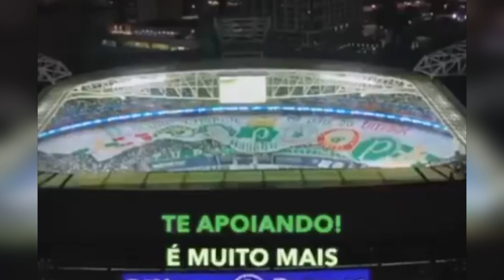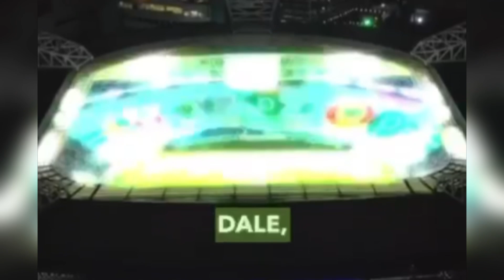ATENÇÃO! Nova música da MANCHA!Compartilhem!